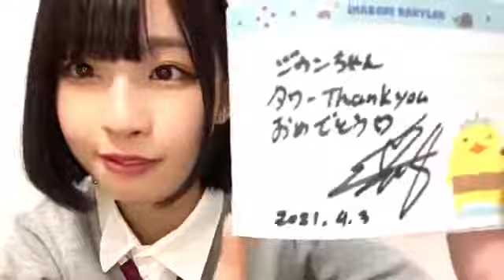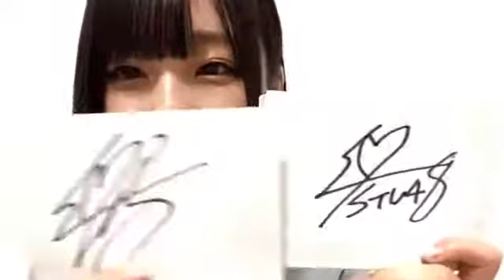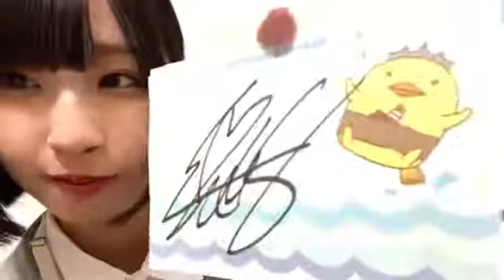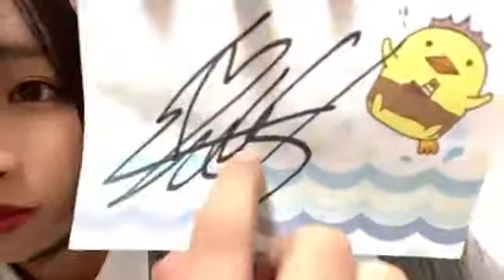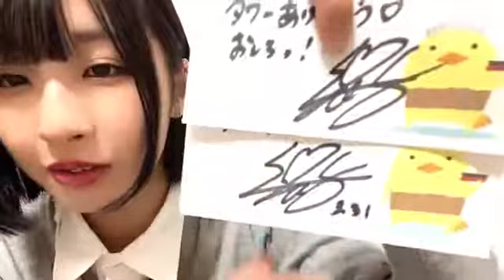沖侑果(STU48ドラフト3期生)2021年4月3日SHOWROOM